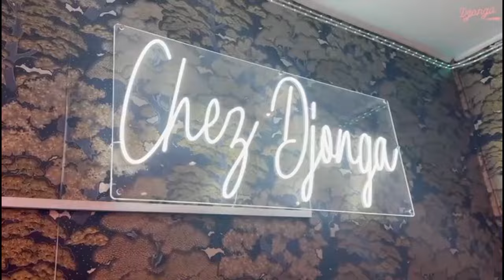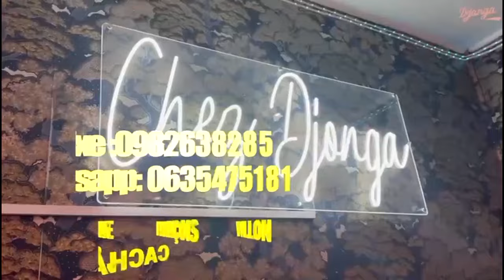FARA FARA KOFFI OLOMIDE Et FELIX WAZEKWA Ba BETANI BA KARA SUKA Na ENEMI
FARA FARA KOFFI OLOMIDE ABETI FELIX WAZEKWA 12 Ba BETANI BA KARA SUKA Na ENEMI SUKA Na RANDO